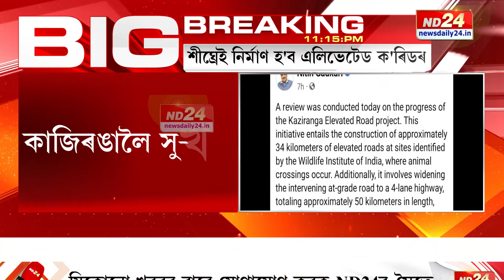কাজিৰঙালৈ সু-খবৰ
কাজিৰঙালৈ সু-খবৰ৷ শীঘ্ৰেই নিৰ্মাণৰ দিশে এলিভেটেড ক'ৰিডৰ৷ ৩৪ কিঃমিঃ উচ্চতাৰ এলিভেটেড ক'ৰিডৰ নিৰ্মাণৰ সিদ্ধান্ত৷